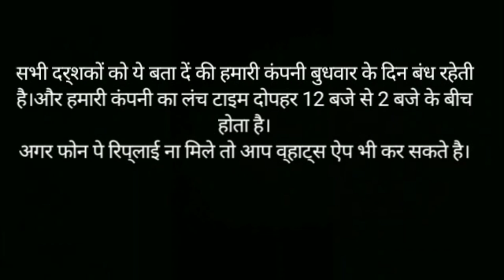Fafda Making machine / Farshan machine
Fafda gathiya machine , 2021 Navratri special, Namkeen making machine
Fafda is Gujarati’s national food item and every gujju is ready eat fafda anytime. Our fafda machine helps to give the touch of quality and taste. Motive behind fafda machine is share the legendary food item to worldwide and share the nation and world legacy of Gujarat’s favourite snacks “fafda” without any special training. fafda machine can be used anywhere because of light weight. Thus, it used in snack shops, restaurant, hotels, food van and many other places.

Motor        :- 0.5HP
Body          :- Stainless steel
Thickness adjustable
Weight       :- 26.5kg.
Size            :- L x W x H = 16" x 12" x 19"

This product is used to make gujarati special farshan Fafda
which is made from besan flour.
by this machine chorafali
mostaly this product is used in navratri festival.
We are also manufacturer of Farshan machine, Dough kneader, Atta kneader,  potato chips machine , pani puri making machine, roti machine, chapati making machine etc.

R.D. Industries
Survey No. 36, Balaji Chowk,
B/H. Krishanapark Hotel,Vavdi Industrial Area,
Rajkot - 360004, Gujarat,(India).